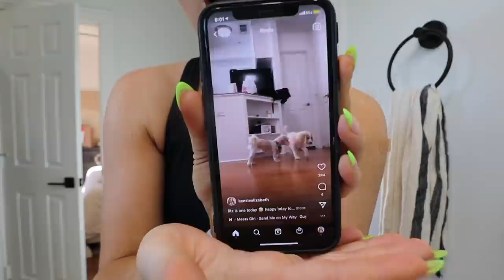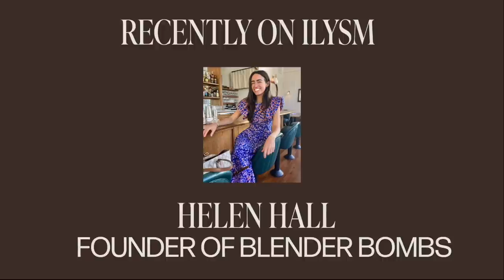WEEK IN MY LIFE: COUCH REVEAL, feeling off & the start of hot girl summer